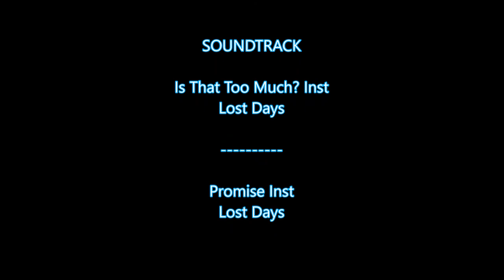Adventures of the Big Blue Motorbike Dog & Friends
Motorcycle awareness and adventures - Performance Cycle - Big Blue Motorbike Dog and Friend (wife actually) - I'm an extremely fortunate dog!  Autumn Ride 7 October 2017